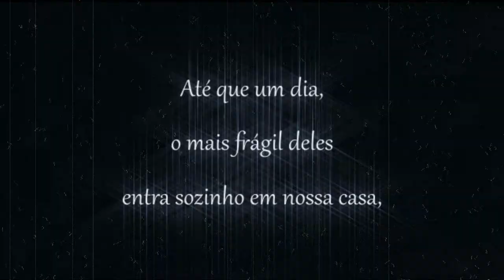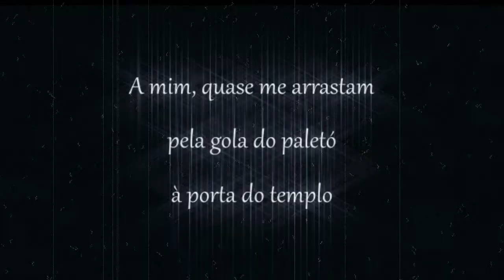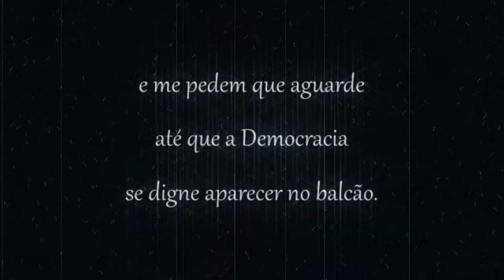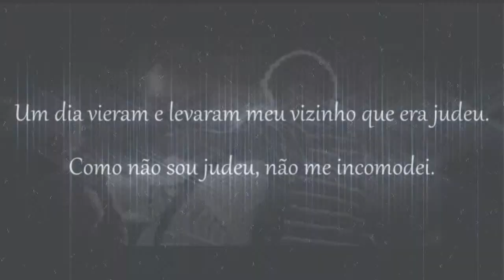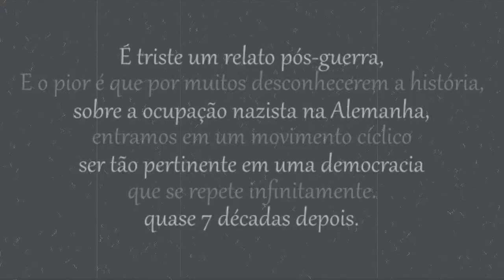sozinho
Dizem-nos que de nós emana o poder
mas sempre o temos contra nós.
Dizem-nos que é preciso defender nossos lares,
mas se nos rebelamos contra a opressão
é sobre nós que marcham os soldados.